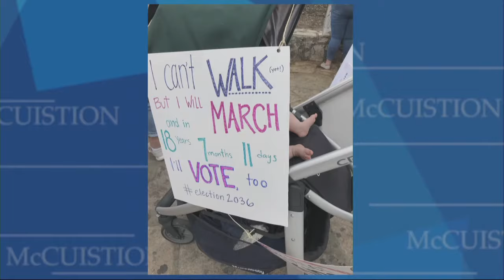Gun Violence: Are There Solutions?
Gun Violence is on the rise.  Tune in for more information on what solutions might or might not work to an escalating situation.